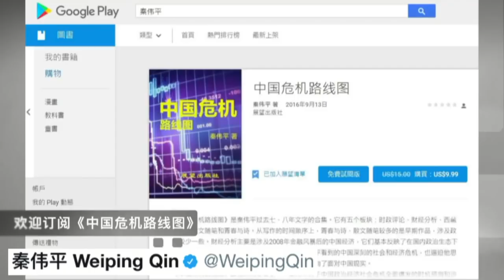Weiping Show | Interview with Dr. Clarence Lam (Maryland State Delegate) 2017-10-31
2017年10月31日，秦伟平专访美国马里兰州众议员林力图Clarence Lam先生，他谈到极具争议的给予非法移民庇护的“马里兰信任法案”和亚裔细分法案，也分享了他的个人竞选从政的心路历程，作为一个美国华裔青年政治家，他也关注中国的民主和人权，明年他将首次访问中国，欢迎收看本期平论专访。